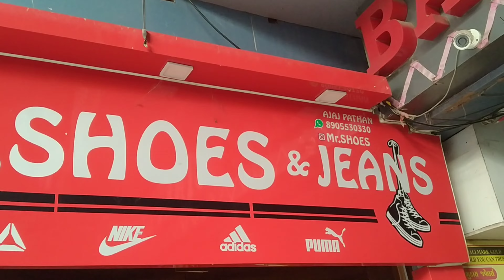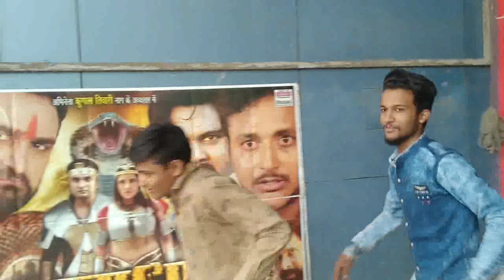લાલિયો કપડા વાળો with ગફુરભાઈ વસૂલી||new Gujrati comedy video||samir belim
Concept & writing by-samir belim

New Gujrati comedy video

                 _______Team______
Samir belim
Sahil belim
Sahim belim
Akram kureshi
Vivek solanki
Adnan kathrotiya
Azam kuriya
Irfan lakhani